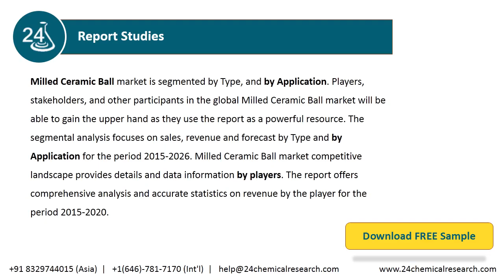Milled Ceramic Ball Market Insights and Forecast to 2026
Milled Ceramic Ball market is segmented by Type, and by Application. Players, stakeholders, and other participants in the global Milled Ceramic Ball market will be able to gain the upper hand as they use the report as a powerful resource.